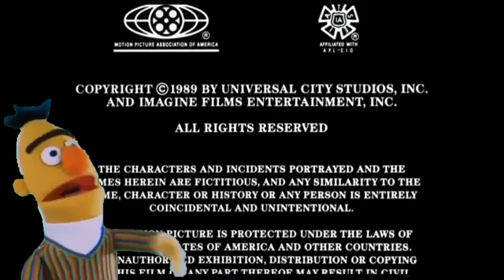Bert looking at Parenthood (1989) End Credits